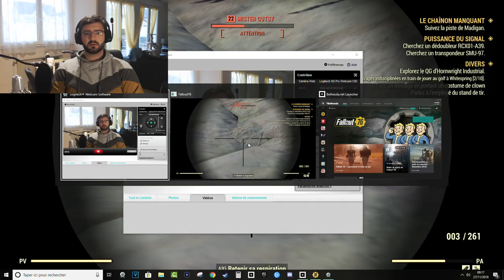LET'S PLAY #7 - Fallout 76 - WTF?! Araignée-abeille-scorpion-mutan oO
Ce monstre m'a rendu fou tellement il était moche oO